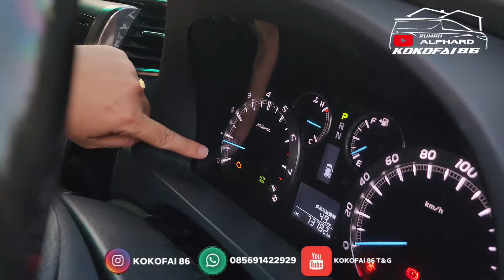BUDGET 400 JUTA DAPAT MOBIL IDAMAN KELUARGA forsale vellfire ZG ALLESS 2014 - 70 RIBU KILOMETER